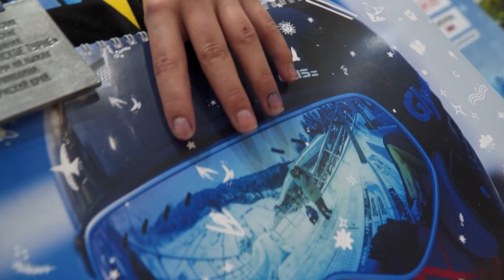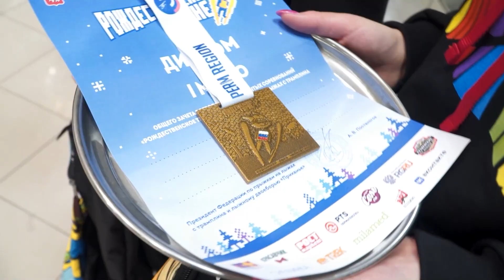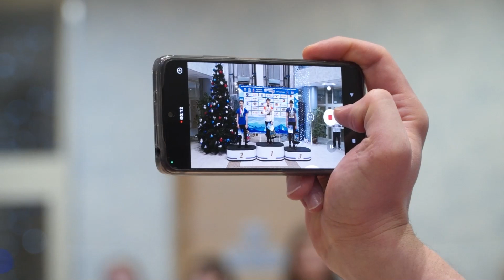8 января Чайковский. Финальный день Рождественского турне 2023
Финальный день соревнований определил победителей Рождественского турне 2023.  Лучшими стали среди девочек 2011 г.р. и мл. Бехтерева София (Сахалинская область), среди мальчиков Тихонов Тимофей (Санкт-Петербург), Андреева Елизавета (Санкт-Петербург) забрала лидерство среди девушек 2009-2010 г.р., в категории юноши победителем стал Хотько Матвей (Республика Беларусь